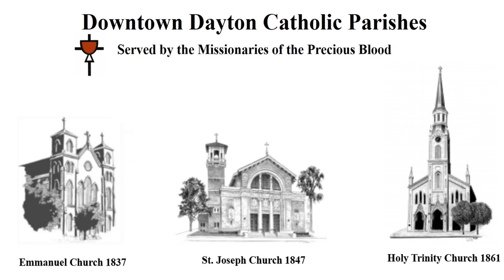6th Sunday in Easter (5-8-21)